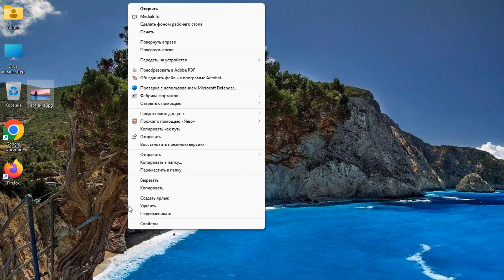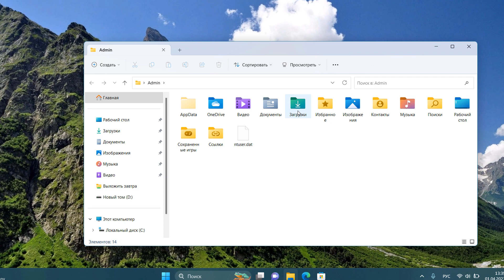Как передать файлы на Windows 11.Обмен с устройствами поблизости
Как обмениваться файлами по Bluetooth в Windows 11.Обмен с устройствами поблизости в Windows.Как включить функцию обмена с устройствами поблизости.Обмен данными между устройствами.Функция Windows 11 «Обмен с устройствами поблизости», как использовать?Беспроводной обмен данными с устройствами.Как передавать файлы между компьютером и ноутбуком.Как использовать функцию Общий доступ с окружением.Как передать данные со смартфона на компьютер.Как создать пару или подключиться к устройству через Bluetooth.Как обмениваться файлами в Windows 11